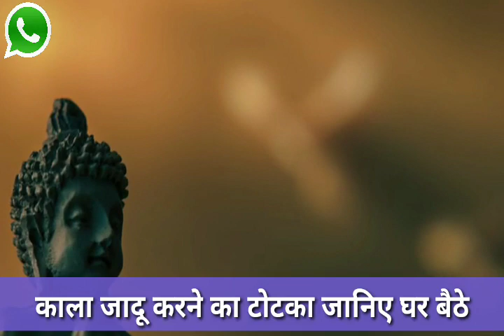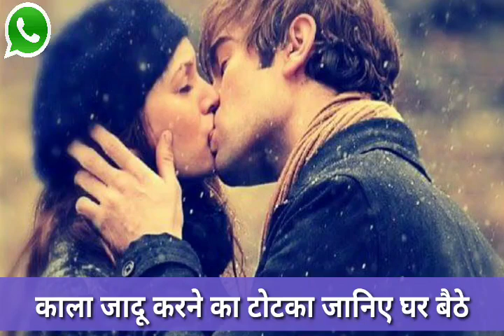काला जादू कैसे करे सिर्फ नाम से | Kala Jadu Karne ka Tarika | Black Magic Specialist | Vishal Sharma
काला जादू कैसे करे सिर्फ नाम से | Kala Jadu Karne ka Tarika | Black Magic Specialist | Vishal Sharma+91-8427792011
Hello dosto swagat hai apka humare youtube channel me aaj hum   apke liye dosto ek new video lekar aaye hai kale jadu ko karne ke bare me agar ap kisi se pyar karte hai kisi insaan ko pana chahte hai. Kisi ka pyar pana chahte hai to ap es video me jane kala jadu kaise kare naam se ye kala jadu koi bhi male female kar sakte hain.
Dosto agar ap apne ghar ki samsya se paresan hai pati patni ki anban se paresan hai to ap es video me jane kala jadu karne ka totke ye totke bahut hi poewerful hai or apki har samsya ka hal kar sakta hai to video ko ant tak dekhe or jane Kaise ap kala jadu kar sakte hai or kisi bhi insan ko vash me kar sakte hai.
Umid hai apko humari aaj ki ye video pasand ayegi or kisi ko bhi ap kale jadu se vash me kar loge to koi bhi problem ho to ap humare diye number par call kar sakte hai.

1.काला जादू करने वाले पर वापस भेजने का तरीका | Kala Jadu Kaise Kiye Jate Hain | Black Magic Mantra

2.Kala Jadu Karne Ka Tarika | काला जादू करने के तरीके और रह्स्य | Kala Jadu Kaise Kare